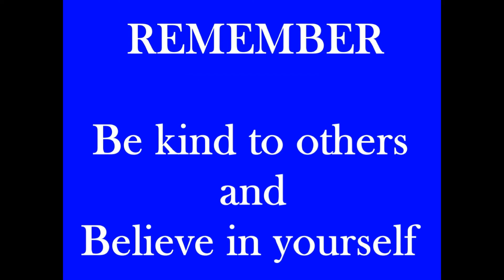FORZA MOTORSPORT 7 Let's Do This #9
Title: Animal
Duration:  2:08
Artist: Max Surla/Media Right Productions